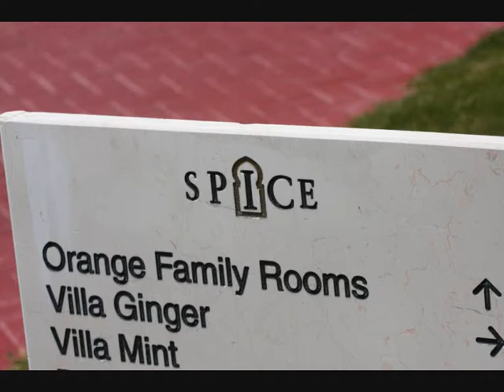Spice Hotel & Spa, Belek, Turkey - pictures